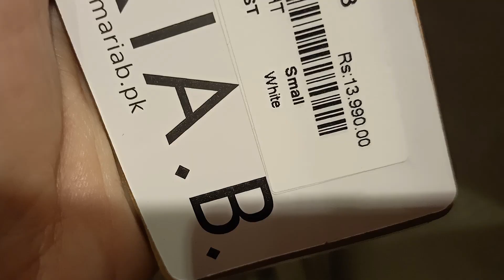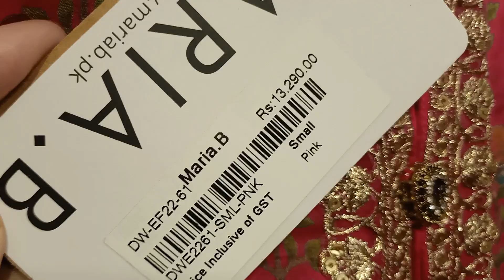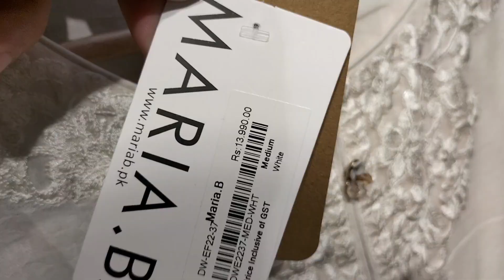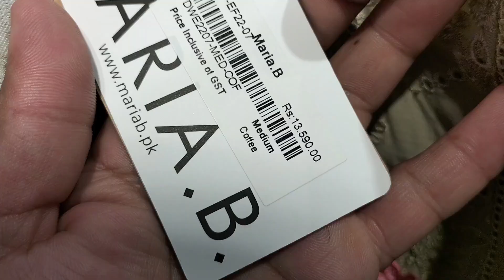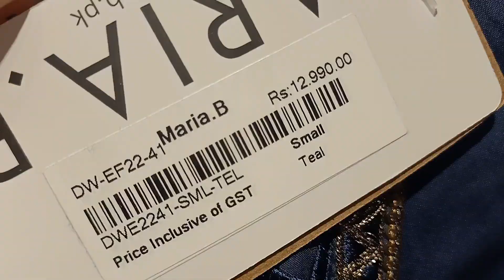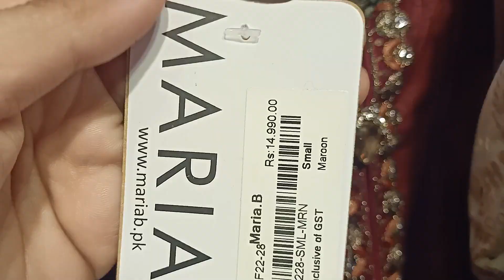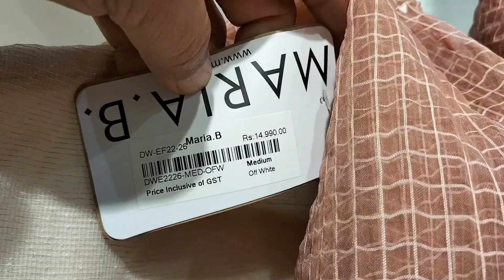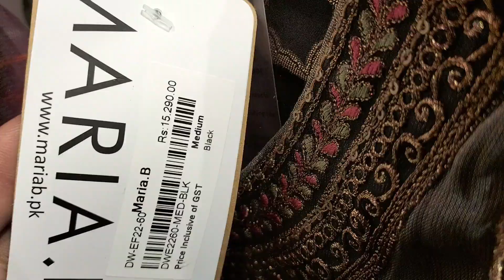Maria B new summer collection 2022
maria b new summer collection emboridered suits formal & semi formal collection 2022
maria b summer 2022
maria b new summer
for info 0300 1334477